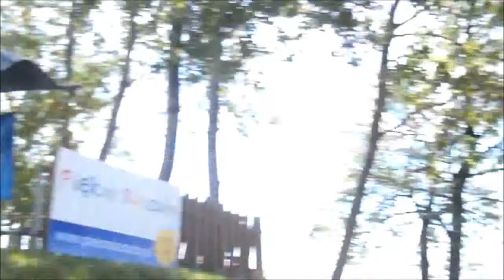ZAWISZA CZARNY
"Szanta na długie pociągnięcie"
Fragment występu chóru "Zawisza  Czarny" na zakończenie regat żeglarskich we Wdzydzach Kiszawskich. 19 maja 2013r.